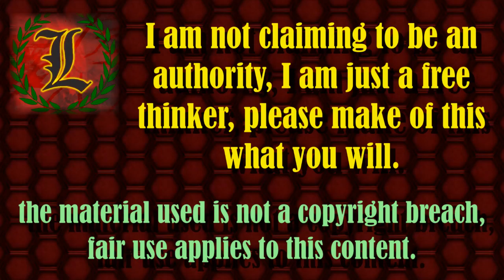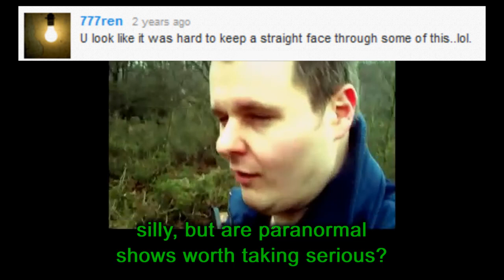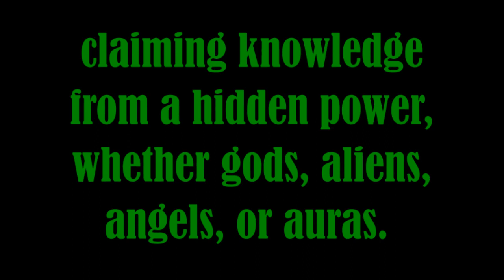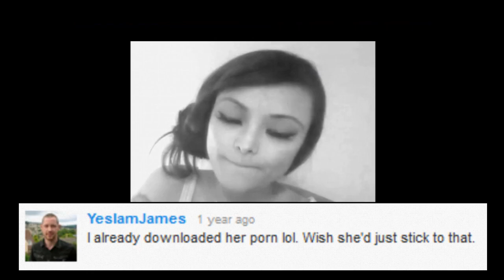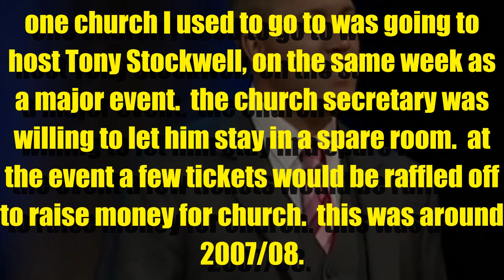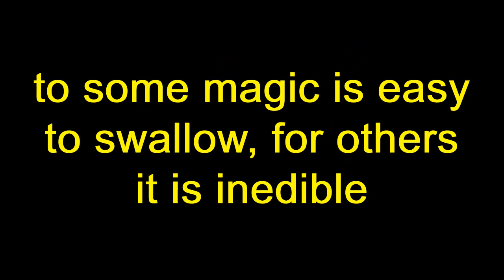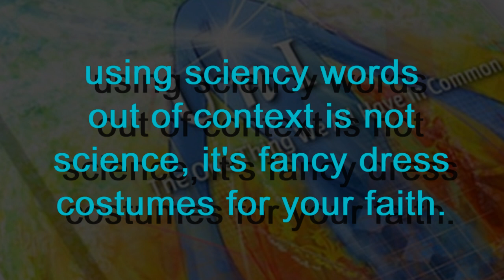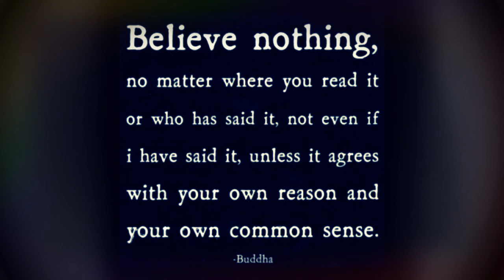Responding To Delusional Beliefs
Doubting Your Delusions, because reality doesn't need dreamt up nonsense to make it amazing, and you'll learn more from a walk up a countryside hill than you will from donating to an online scam or going to a slightly loony guru to get some supposed meaning in your life.

I could list my videos relating to this review videos that skims my four years serious youtube sceptic content, but it is too much and spans various channels, not just this one as the prime channel.

links are not provided in the description, but are given if you question in the comment section.